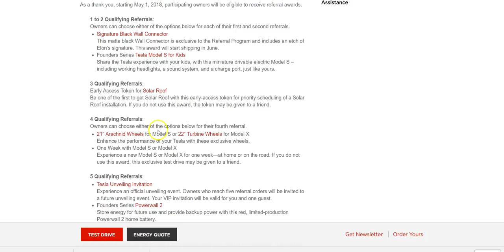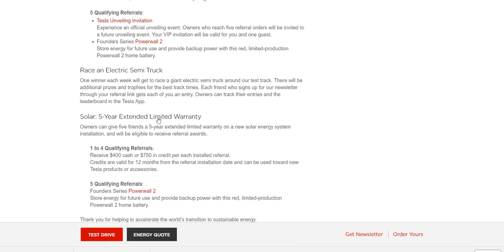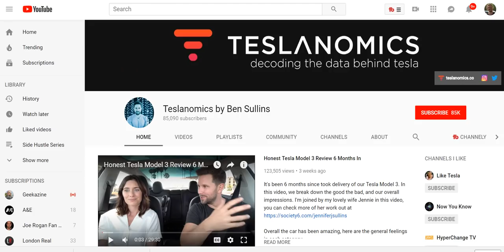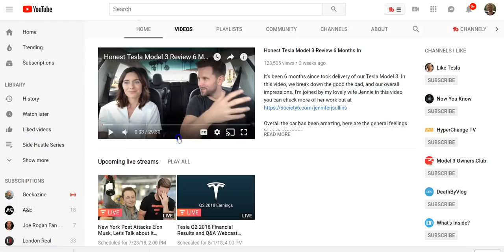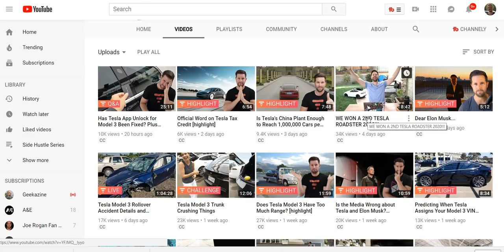This Guy Earned 2 Next Gen Tesla Roadsters Valued at $400,000 Through Affiliate Marketing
Checkout Ben's Youtube Channel Teslanomics

So yesterday I attended two of my little cousins Birthdays. At the Birthday party my cousins husband showed up with his new Tesla Model 3, he put down money over two years ago and has been waiting for it ever since.

He showed me the car and let me take it for a test drive, and while we were driving he told me an interesting story I wanted to share with you. So apparently when you buy a Tesla you get a referral code, essentially a form or referral marketing or affiliate marketing.

For each friend you refer to buy a Tesla you get some perks, for one or two referrals you get a free charger, for 5 you get a Tesla kids car. While the promotion has since changed, at one point for 5 referrals you got 10% off a Tesla Next Gen Roadster and for each additional 5 referrals you got 2% additional off.

While Ben Sullins has referred so many people that to date he's earned himself 2 FREE Tesla Next Gen Roadsters valued at over $400,000.

My favorite part about this story is at one point people online began to whine and complain about YOutubers sharing their referral codes. People began Tweeting Elon Musk whining about this and at some point Tesla said you can't just refer strangers from the internet, you have to refer friends.

While Ben had a clever solution for this as well. Ben setup a website where you could visit and tell him something about yourself ie Hi Ben, I'm John and I like Rocky Road ice cream. Ben would then tell me something about himself ie Hi John, I'm Ben and I like electric cars. We now have met and are friends and Ben can now share his referral code with me. I thought that was an incredibly creative way to get around this policy.

I thought this was a really fun and interesting story and just wanted to share it with you guys

Social

Bitcoin
1AbsM6eUvruyRZZ9iB3cFgTRtBwCmNcgRa

Litecoin
M9xpcu43xaoksM1zKQVeHos8yxuJevC8zk

Ethereum
0x4CE3AA68e31F8Fd9B8c73AE76C40B42eB90Be5b8

NavCoin
NeyMn17BXV9SoYJGUPLyG47xRfWxRYWsz9

Steemit
STM6hprxM2ciQa48H2fBdq9ksn8rmFGdFoTrQCz516pHS7NqVHBBq

Dash
XbRAqzqwLLk2Fkq6bUtN417UFrjNcaLyDj

ZCash
t1VgnxB76TesdUuzYs6Qpbr5kPS86cEreVy